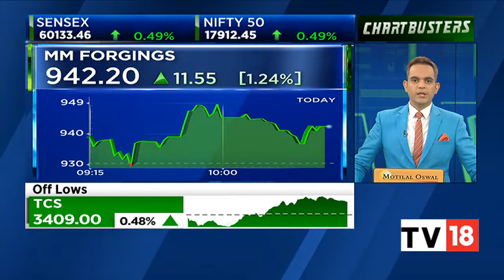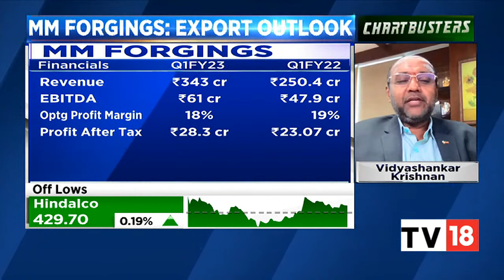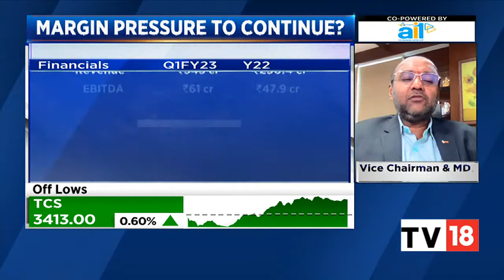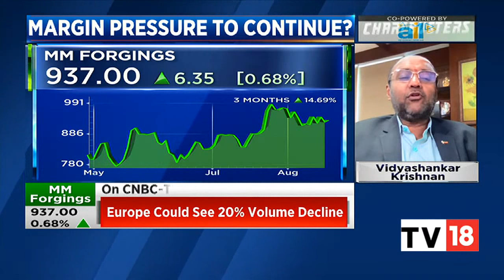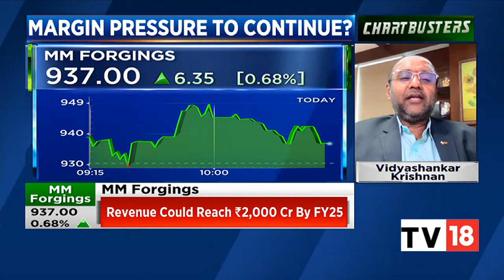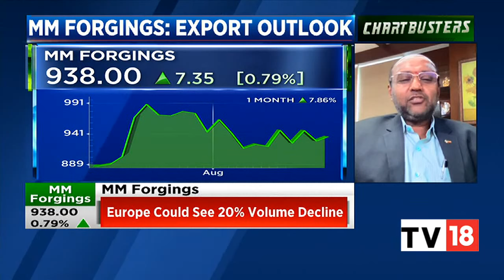Vidyashankar Krishnan Of MM Forgings Speaks On The Business Outlook Of The Company | Chartbusters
Vidyashankar Krishnan, VC & MD, MM Forgings shares his views on the business outlook of the firm for FY23.

n18oc_business